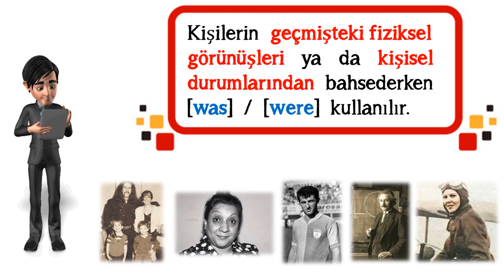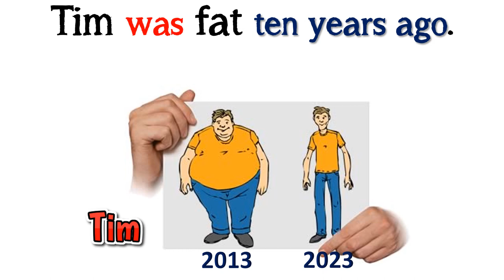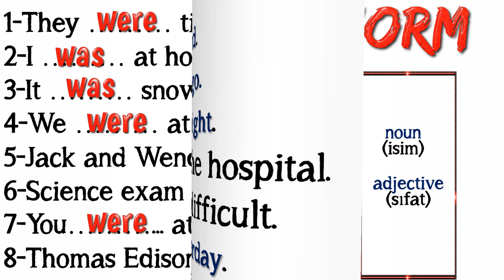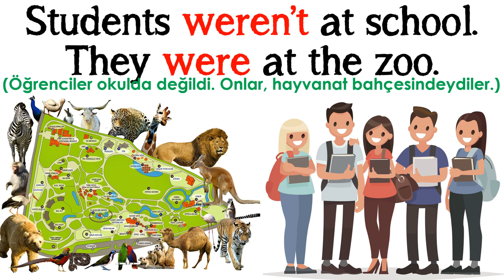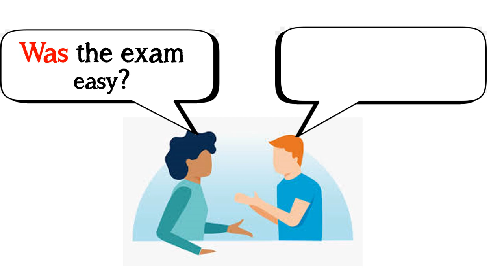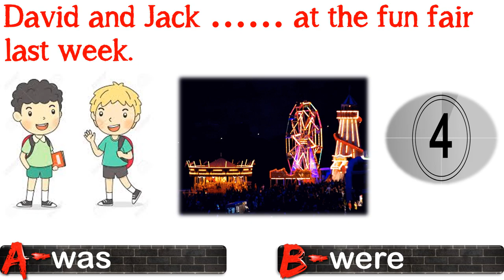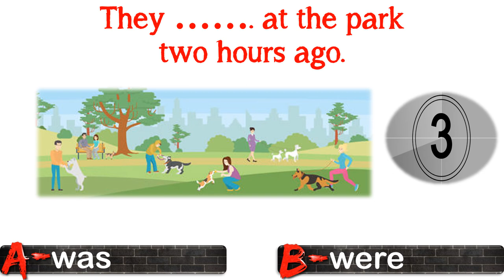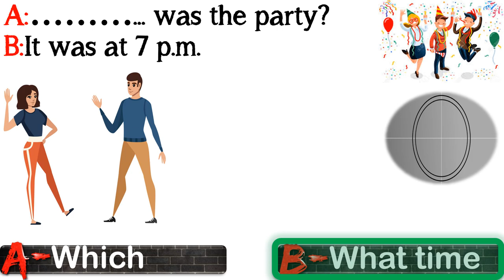6. SINIF İNGİLİZCE DERSİ 6. ÜNİTE OCCUPATIONS- PAST FORMS OF 'TO BE' - [WAS] [WERE] (KONU ANLATIMI)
6. SINIF İNGİLİZCE DERSİ 6. ÜNİTE OCCUPATIONS- PAST FORMS OF 'TO BE' - [WAS] [WERE]  (KONU ANLATIMI)

Bu çalışmamızda 6. sınıf 6. ünite kapsamında yer alan  'Past Form of To Be' konusunu ele aldık. Kişilerin geçmişteki fiziksel görünüşleri ya da kişisel durumlarından bahsederken [was] ve [were] kullanılır. Konuyla ilgili tüm açıklamalar, örnek cümleler ve alıştırmalar videoda.

Video içinde verilen örnek cümleler ünite kapsamında geçen kelimeleri de içermektedir. Bu video öncesinde 6. Sınıf 6. Ünite Kelimelerinin yer aldığı videoyu aşağıdaki linke tıklayarak izlemenizi tavsiye ederiz Video linki: